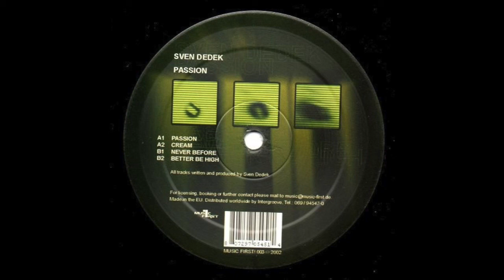Sven Dedek - Passion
Label: Music First (Germany) ‎– MUSIC FIRST! 003
Format: Vinyl, 12"
Country: Germany
Released: 2002